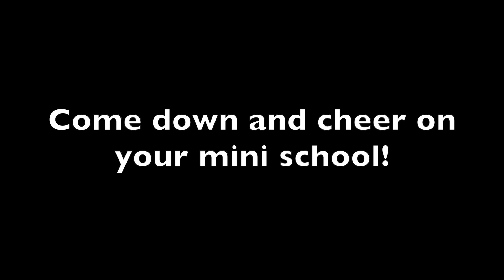MBITV - Monday 5 December, 2022